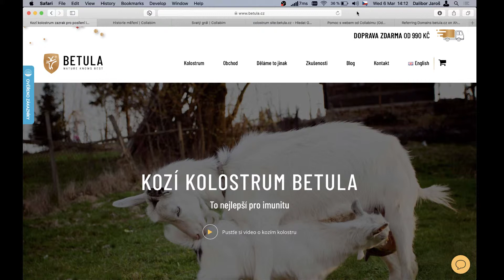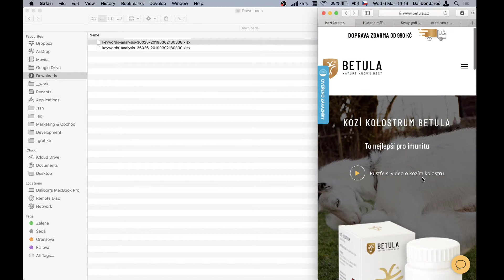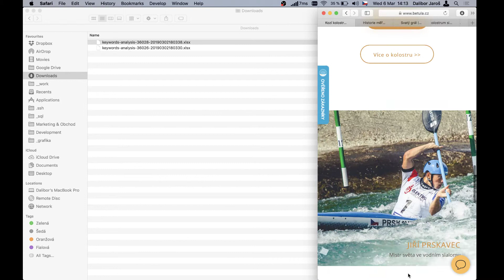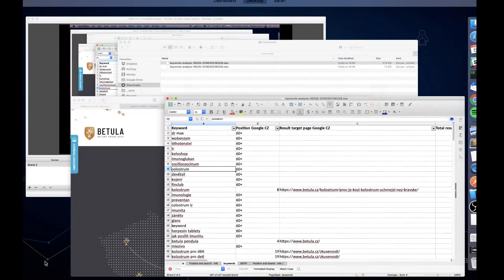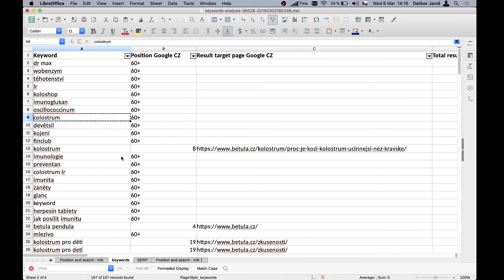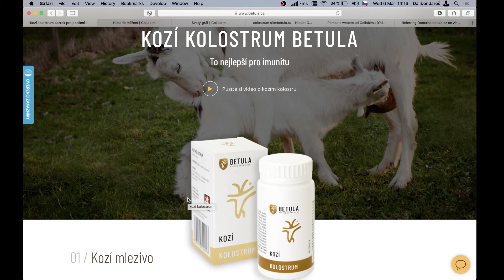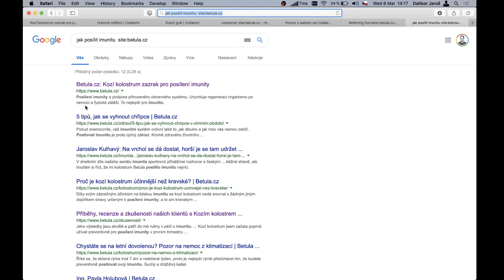betula.cz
V této pomoci jsme se podívali, jak je důležité vybírat správná klíčová slova a na co se zaměřit pokud potřebujete rozšířít počet slov na které jste vyhledávaný.